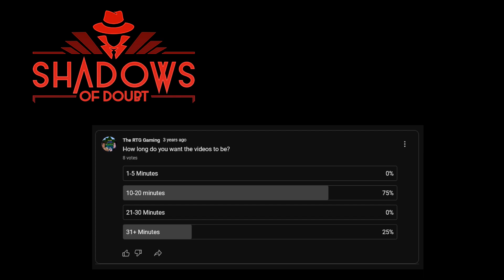Shadows of Doubt! Episode 12: "The Murder Case that Was found by me!?"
Like the video and sub if you want :D

=Main links=

=Gaming Usernames=
PS4: thertggaming
Xbox: thertggaming
Nintendo Switch: Friend code ~ SW-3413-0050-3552
Steam: The RTG Gaming
Minecraft: TheRTGGaming

=Terms of viewership=
Terms of Agreement: The RTG Gaming

"Viewing"
In viewing the video above, you agree to the agreement that you shall not do the following actions: "Criticize, Name Call, or Threaten" the content creator.

Any and all actions will be ignored and dealt with in a legal court if continued. I am not eligible for any and all, legal action given to you the "Viewer" that you might not agree with.